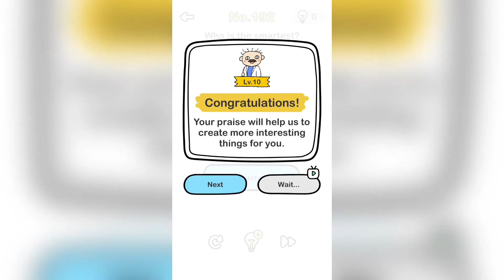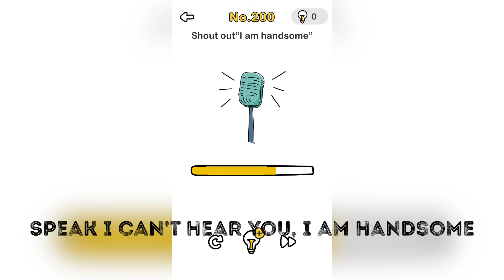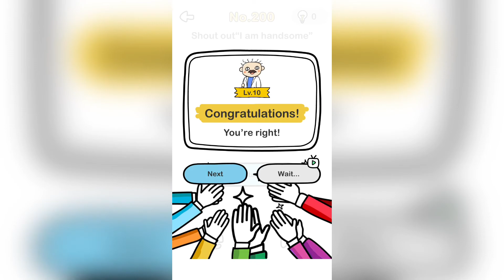Brain Out – Can You Pass It? || Gameplay Walkthrough || Level 191-200 || #20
Brain Out – Can You Pass It? - Free